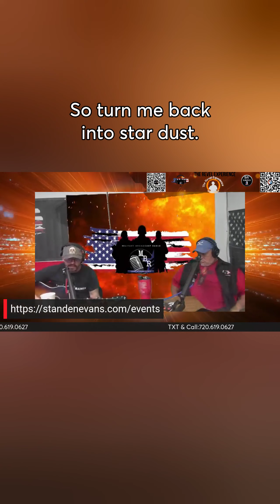Standen Evans with an amazing in-studio performance on The Revel Experience! Every Fridays 8-10amMST